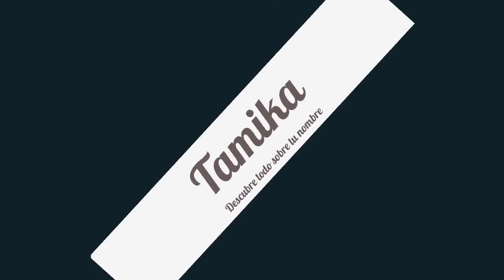Significado de Tamika, nombre Japonés para tu bebe niño o niña (origen y personalidad)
Descubre el significado del nombre (Japonés) Tamika y el origen de su procedencia. En la fuente original podras descubrir la personalidad y algunos datos curiosos del nombre para tu bebe.